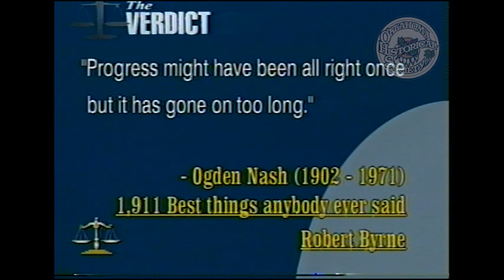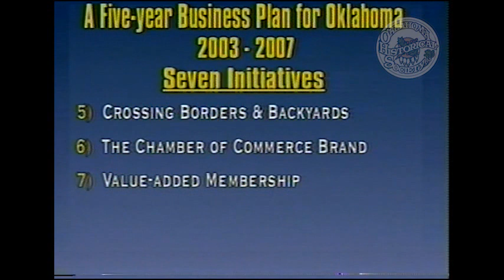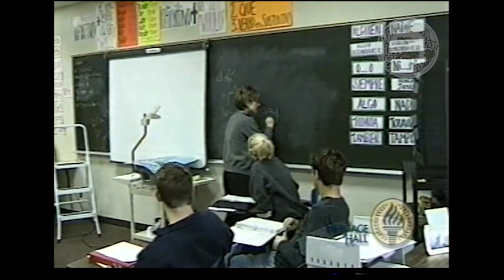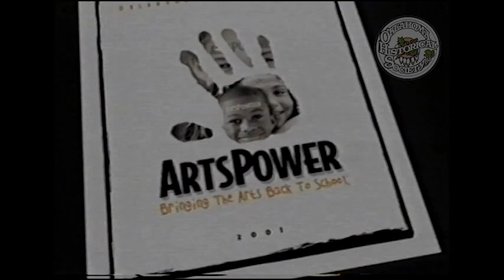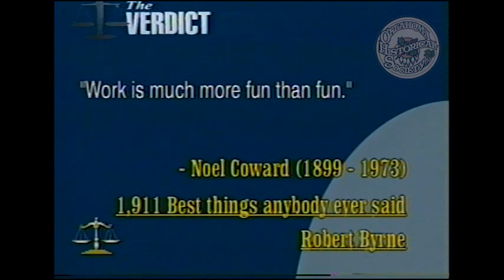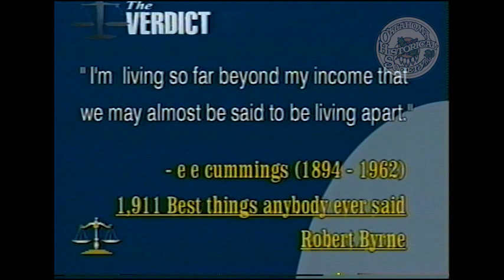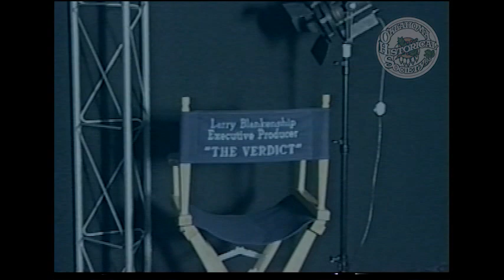The Verdict: Oklahoma's Impact Players - Meet Dick Rush. 6/29/2003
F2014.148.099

Description: Guest: Richard P. Rush, President and CEO of The State Chamber. Moderators interview Richard Rush about The State Chamber and its role in government and economics. They discuss a five-year business plan for Oklahoma proposed by The State Chamber. They also spend time talking about the "Right to Work" legislation.

Extent (quantity/size): 00:29:03

Subjects: Economic development / Labor laws and legislation / Legal television programs / Lobbying / Local government